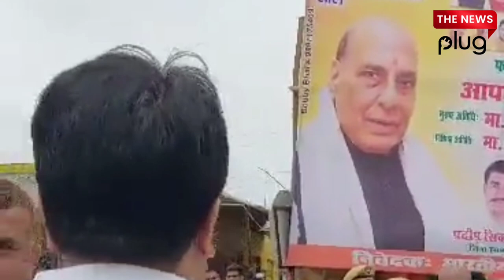Uttar Pradesh: Agra से BJP के MP Rajkumar Chahar की Police के साथ बहस का Video Viral हुआ।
Uttar Pradesh: Agra से BJP के MP Rajkumar Chahar का Police के साथ बहस का Video Viral .

Welcome to "The News Plug". Want to know more about behind the scenes? Then it's great to see you here.
whether you're looking for interviews, viral videos or deep about on social issues, you'll find all the trending topics here.
You can also join us on Facebook, Instagram & Twitter.